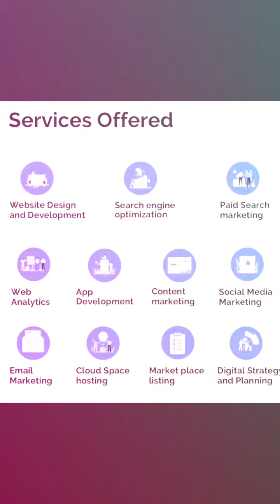Stewart Nyamayaro:The Biography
Voice over-Valerie Tuge
Edited by FGT